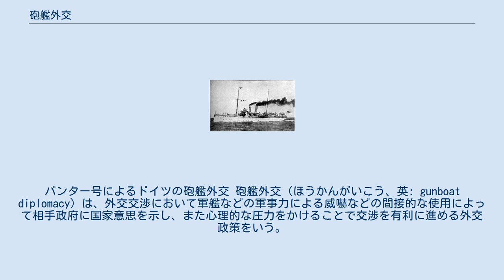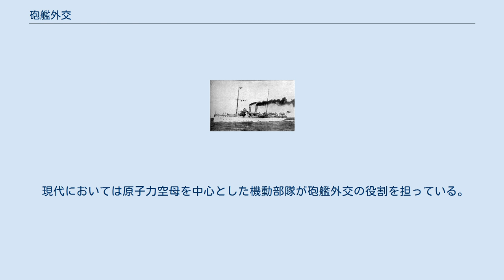砲艦外交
マシュー・ペリー
パンター号によるドイツの砲艦外交 砲艦外交（ほうかんがいこう、英: gunboat diplomacy）は、外交交渉において軍艦などの軍事力による威嚇などの間接的な使用によって相手政府に国家意思を示し、また心理的な圧力をかけることで交渉を有利に進める外交政策をいう。
 砲艦外交とは軍事力の威嚇的な行使を背景として圧力をかけながらも外交交渉で合法的に政治的目的を達成しようとするという強制外交の一種であると言える。
 海上戦力（軍艦）は陸空部隊にはない特徴を備えている。
治外法権、各種外交特権などから生じる国際政治における象徴性、各種指揮統制システムと海洋の移動能力から有し得る機動性、また軍艦そのものが物資集積所として機能する上に洋上補給などを行えば非常に長期に亘って停泊し続ける持久性を備えていることから、この外交政策に最も適していると考えられている。
 アメリカ合衆国東インド艦隊司令官のマシュー・ペリー提督は、1853年に軍艦を率いて来日し、浦賀へ入港して日本へ開国を要求。
 翌54年には艦隊を江戸湾に進入させ、日米和親条約を締結して外交関係を結ぶ。
ペリーは議会から交戦許可を得られていなかったが、強硬姿勢により日本を開国させた。
 日本が行った砲艦外交としては江華島事件等がある。
 現代においては原子力空母を中心とした機動部隊が砲艦外交の役割を担っている。